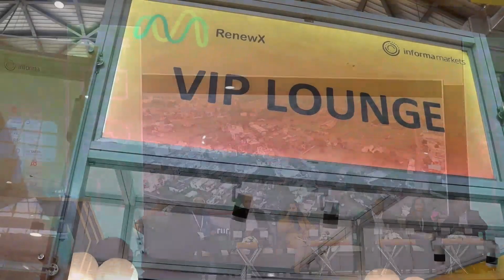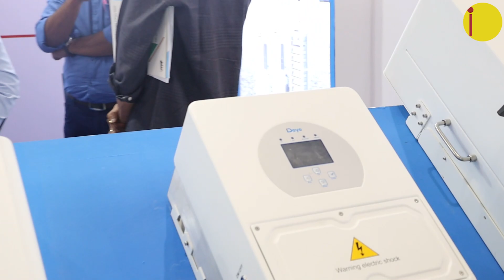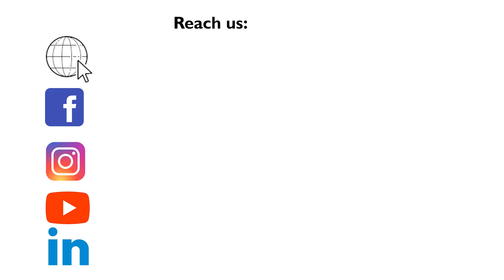Details about the solar products and new launches in DEYE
In conversation with Bharat Singh
Head - Sales & Marketing (India)
NINGBO DEYE INVERTER
TECHNOLOGY CO., LTD

Ningbo Deye Inverter Technology Co., Ltd. founded in 2007 with registered capital 300 million RMB, is one of the China’s high-tech enterprises and a subsidiary of Deye Group. With a plant area over 15,000㎡ and complete production and testing equipment, Deye has become a major player in the global solar inverter market.

Ningbo Deye Inverter Technology Co., Ltd. is dedicated to providing complete photovoltaic power system solutions, including residential and commercial power plants solutions. Also, Deye offers the right device for each application: for all module types, for grid-connection and stand-alone grids as well hybrid inverter system, for small house systems and commercial systems in the Megawatt range. Among them, PV grid-connected inverter power range from 1.5-110kW, Hybrid inverter 3kW-50kW, and microinverter 300W-2000W.

As a technology-oriented company, Deye has always been committing to research and develop new cutting-edge technologies to provide efficiency and reliable products. For example, Deye adopts T-type three-level topology and enhanced SVPWM algorithm to further improve the conversion efficiency by 0.7% compared with common SPWM.

Readers Profile:
 Top decision-makers: MD's, CMD, CEOs, Purchase dept, Contractors, Govt bodies,
Engineering colleges & Institutions, Architects, EPC Companies, Product & Procurement Managers of Project Promoters etc.

Benefit of Industrial Outlook Online/Print magazine:

* 143.6k + magazine circulation data to reach the National  & International market.